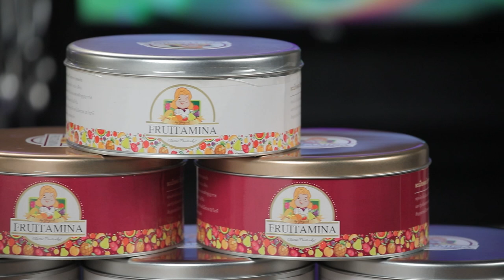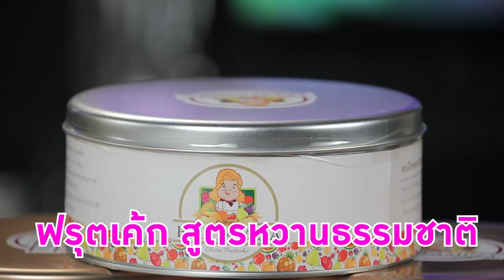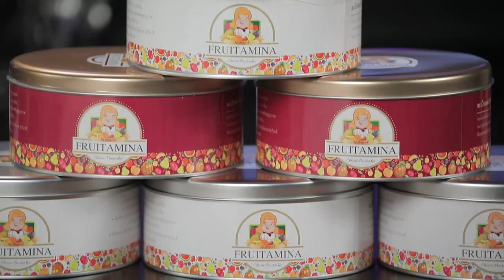อร่อยระดับกูรูมืออาชีพ Fruitcake Fruitamina cafe l Cooking Guru